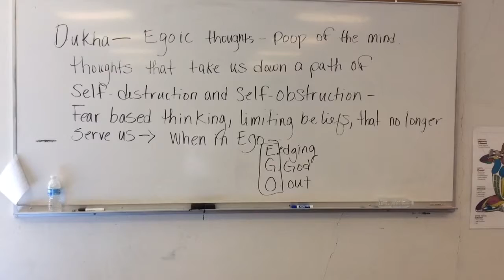Notes yoga 2-17-15